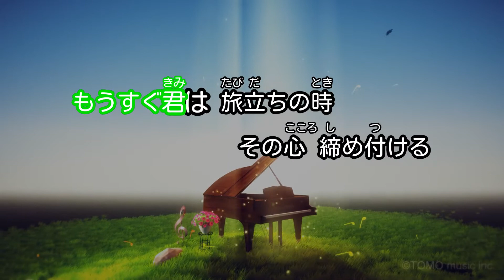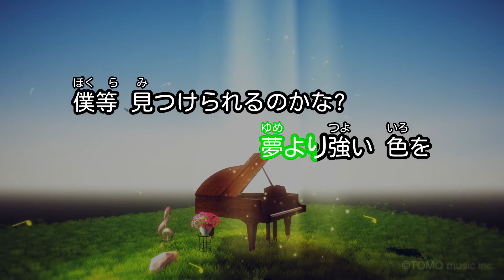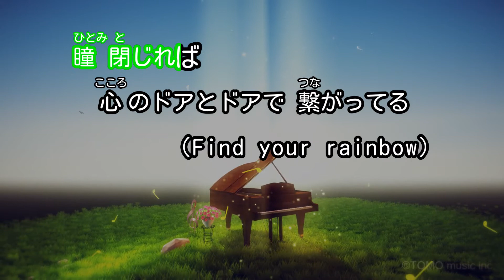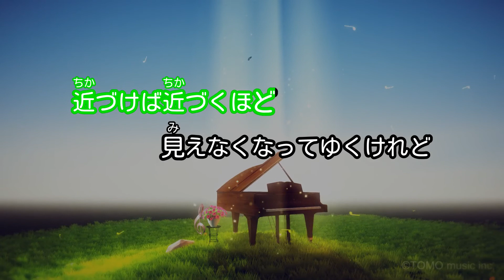【カラオケ】虹/コブクロ